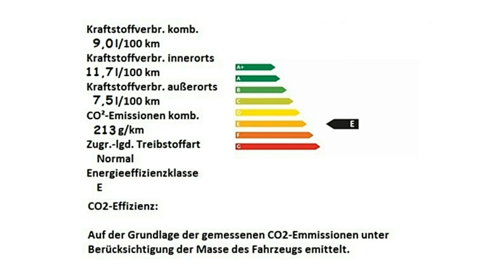Alfa Romeo Berlin